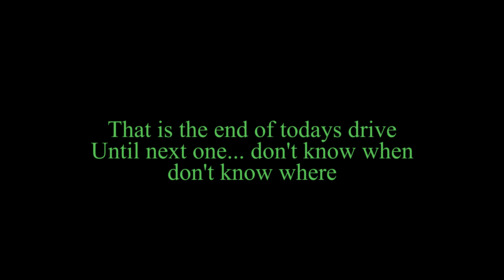Glen Doll & Glen Clova drive on a wet day in August 2021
driving through beautiful Glens Doll & Clova on a rainy day.